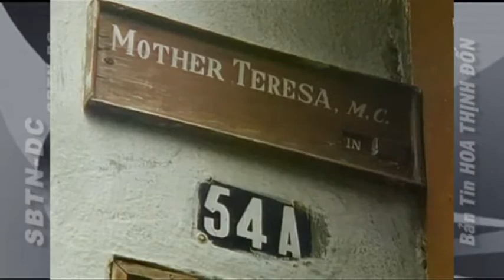Jackie Bông: Mẹ Teresa, Vị Thánh của Người Khốn Khổ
23/8/2012